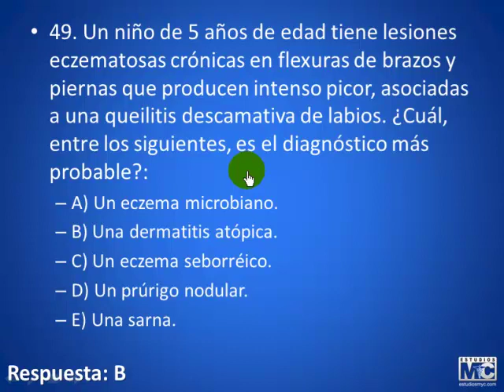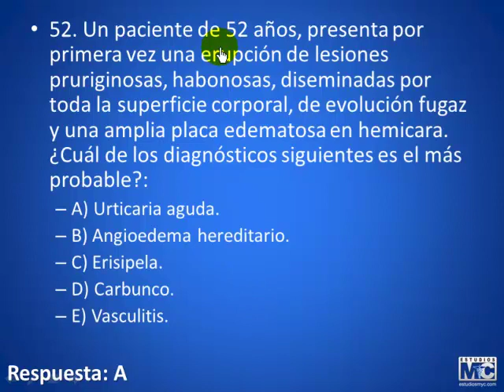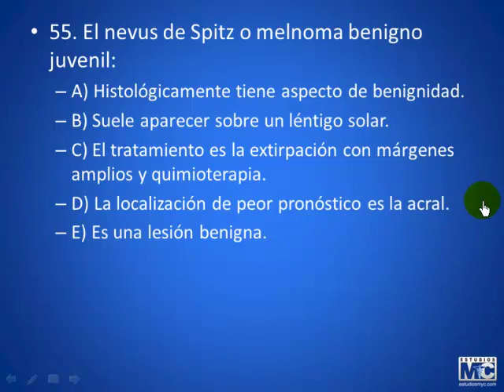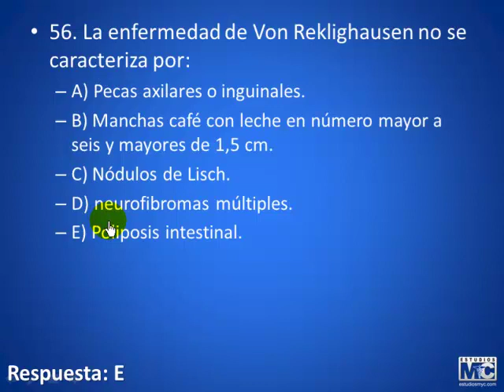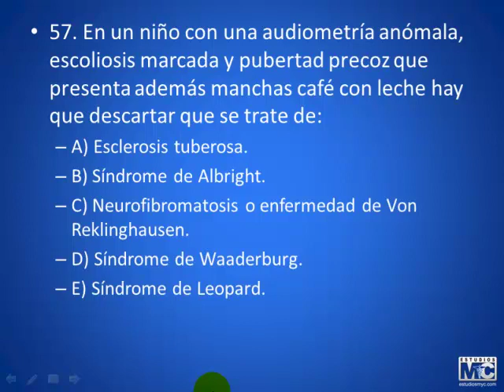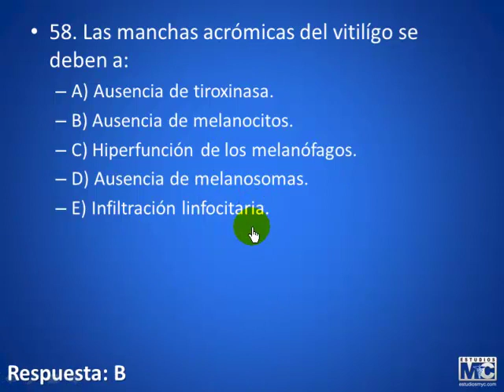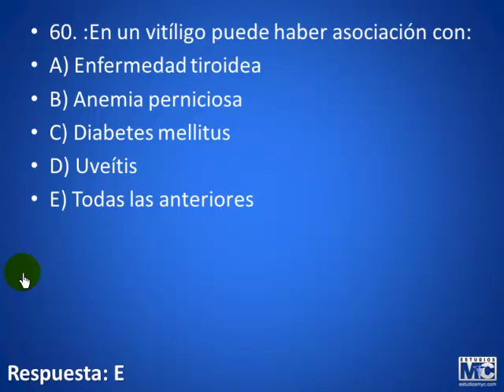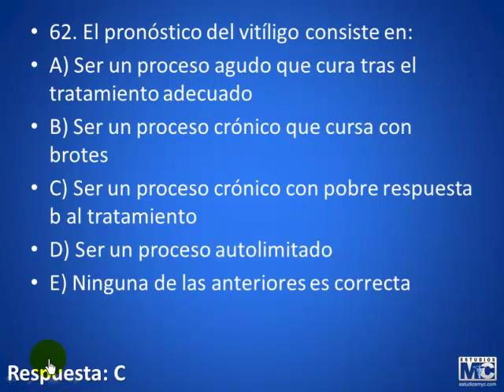CyM dermatologia - 06 DERMATOLOGIA 5